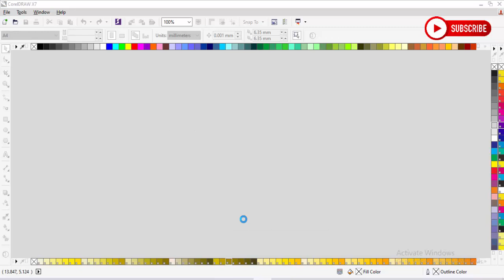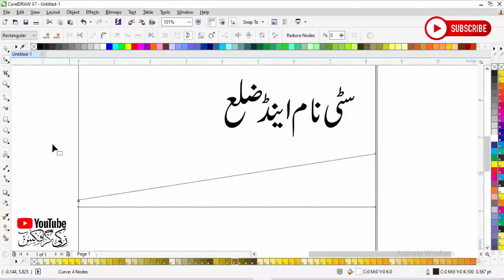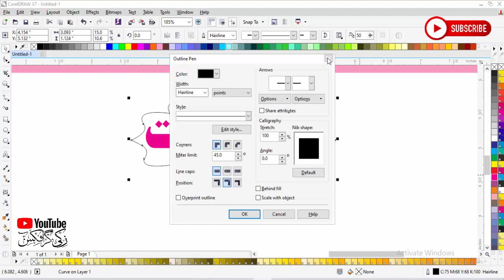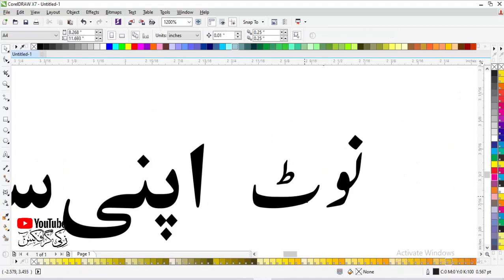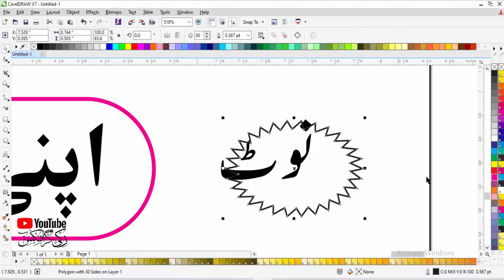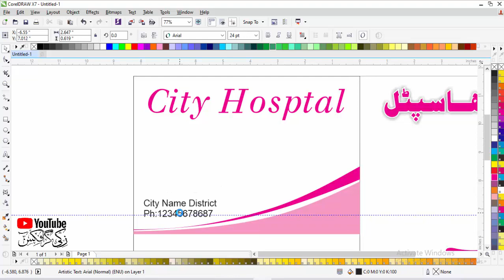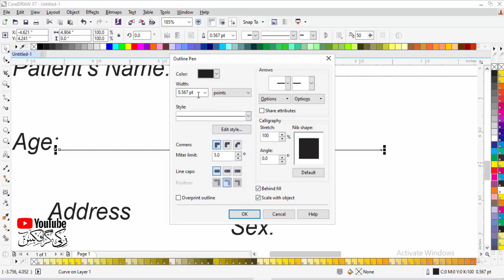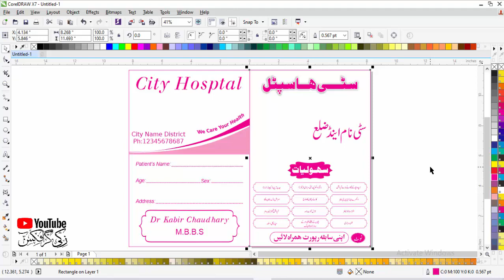How to Create Doctor File idea Design in CorelDRAW Tutorial BY Zakki Graphics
𝐖𝐞𝐥𝐜𝐨𝐦𝐞 𝐓𝐨 𝐙𝐚𝐤𝐤𝐢 𝐆𝐫𝐚𝐩𝐡𝐢𝐜𝐬 𝐘𝐨𝐮𝐓𝐮𝐛𝐞 𝐂𝐡𝐚𝐧𝐧𝐞𝐥, In This Video Tutorial I Will Teach You How to Doctor file design idea in Coreldraw Tutorial | Coreldraw Tutorial idea Tutorial In Urdu Hindi I Hope You Really Like My Video, Must Like Share And Subscribe this Channel For More Videos. Download.

Dear Viewers, In this Coreldraw Tutorial, You will learn about Any DOCOTOR FILE. By following this one, you'll able to learn how to create an awesome ads ideas by using Coreldraw Tutorial.